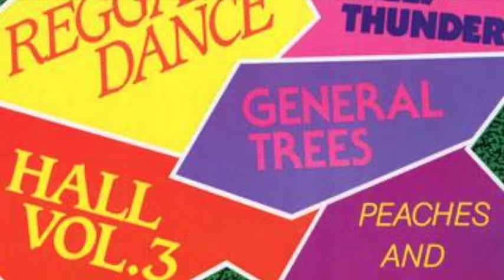Peaches and Double Ugly - A True Love (The Best of Reggae Dance Hall Vol. 3)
From the album The Best of Reggae Dance Hall Vol. 3. Pretty awesome comp that I got at the WFMU record fair this year. This record mostly consists of songs from from Peaches and Double Ugly, plus songs from Double Trees, Yellowman & Shelly Thunder. Released in 1988.